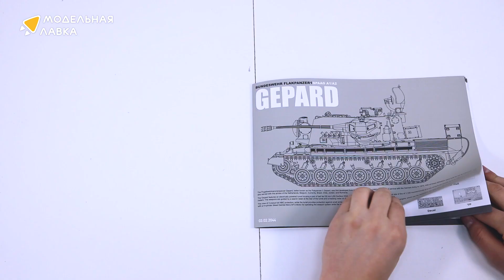Распаковка сборной модели Gepard A1/A2 от производителя TAKOM.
Масштаб - 1:35